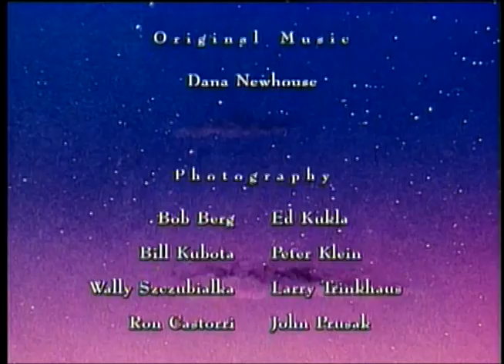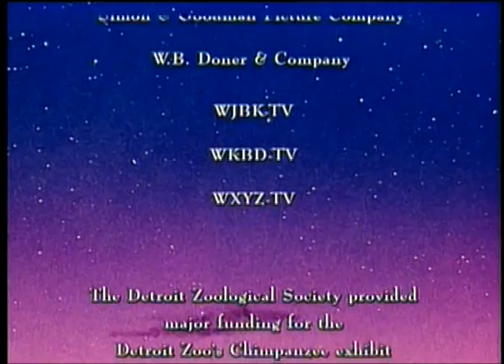Community of Chimps